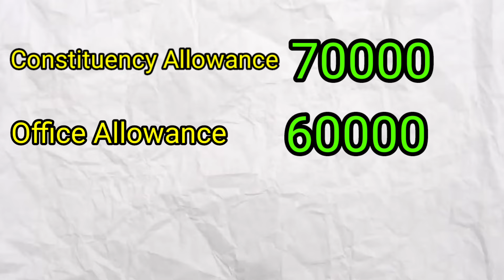What is the monthly salary of an MP - কত টাকা কমায়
This video is all about Bengali educational fact video Bengali fact video
এমপি হওয়ার ফায়দা ,‌
একজন এমপি কি কি সুযোগ সুবিধা পেয়ে থাকেন সেই সম্পর্কে এই ভিডিওতে ব্যাখ্যা করা হয়েছে।